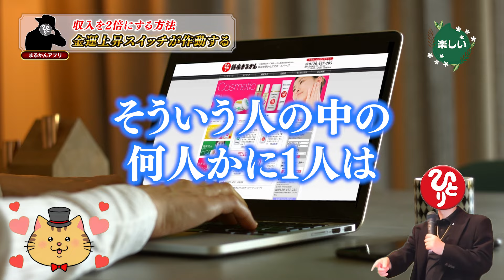【斎藤一人】1ヶ月後に収入が急上昇している魔法の定理※確実に稼ぎを2倍にする方法。信じなくていいから１度やってみな